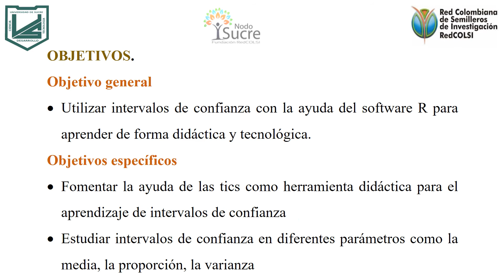Aprendiendo estadística con R: intervalos de confianza. Jesús E & Jesús M - RedColsi2016 DPTAL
APRENDIENDO ESTADISTICA CON R: intervalos de confianza.

INTRODUCCIÓN.
El cálculo de intervalos de confianza para la estimación de parámetros es una técnica que nos permite hacer declaraciones sobre qué valores podemos esperar para un parámetro. Ahora un problema habitual es el de estimar parámetros que ayuden a caracterizar una variable. Para este trabajo se utilizó el software R el cual funciona como   un conjunto integrado de programas para la manipulación de datos, cálculo y gráficos. Que sirve como herramienta didáctica, y  es de gran utilidad para la estimación de parámetros.
Basándonos en una encuesta realizada a estudiantes de la Universidad de Sucre del programa de Licenciatura en matemáticas, específicamente estudiantes del sexto semestre en el curso de estadística II, donde se encuestaron variables como la edad, peso, estatura, índice de masa corporal (IMC). En la encuesta realizada se tomaron datos por género, donde se asignó (F): mujeres y (M): hombres. Particularmente se estudian variables como el peso y la edad.

PLANTEAMIENTO DEL PROBLEMA Y JUSTIFICACIÓN.
Teniendo en cuenta la importancia de las matemáticas en la vida y en el desarrollo del mundo. En especial la estadística, necesario que los estudiantes se apropien de estrategias y habilidades para hacer inferencias y realizar investigaciones.
Estas habilidades y destrezas las ayudaremos a construir con la ayuda de las TIC mediante el software R que nos servirá como herramienta didáctica y tecnológica para abordar los conocimientos que en este caso serán los intervalos de confianza; para esto se estudiaron variables como peso y edad.
Esta propuesta es pertinente debido a que los intervalos de confianza son un tema fundamental para realizar inferencias y estimar parámetros para realizar investigaciones, por tal razón es fundamental estar nutridos de la temática y apropiarnos de ayudas tecnológicas.

Teniendo en cuenta lo anterior cabe preguntarnos: ¿Cómo aprender intervalos de confianza mediante el software R?